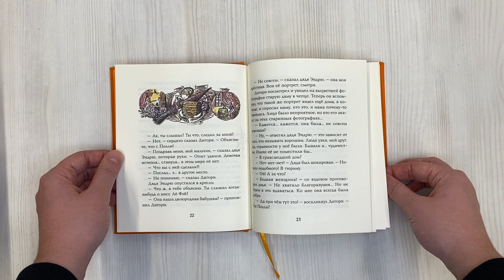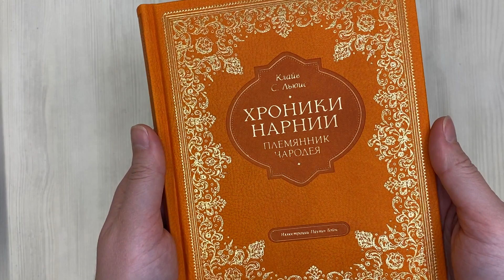Племянник чародея (цв. ил. П. Бэйнс)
"Что скрывается на чердаке старого дома  и куда вы попадете вместе с героями волшебной повести «Племянник чародея», случайно нашедшими волшебные кольца, вы узнаете, прочитав книгу известного английского писателя и учёного Клайва Стейплза Льюиса, описавшего удивительную страну в семи повестях эпопеи «Хроники Нарнии», ставшей одной из самых известных и любимых книг для детей и взрослых во всём мире.
 Читая книгу, вы станете свидетелем грандиозного события — зарождения волшебного мира Нарнии, страны, которую могут по-настоящему увидеть только дети и люди с чистой душой и открытым сердцем."